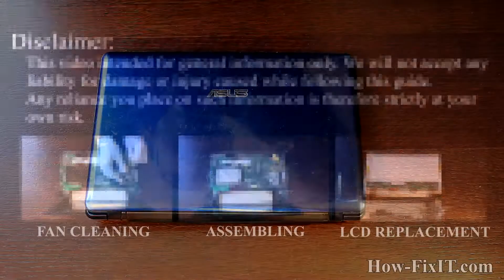Asus Eee PC 1201 Keyboard Replacement - Fix Broken/Not Working Keyboard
Fix wrong-typing and dead keys on your Asus Eee PC 1201HA, 1201HAB, 1201HAG, 1201K, 1201N, 1201NL, 1201PN, 1201T with this quick keyboard swap—follow our pro tips and bring your laptop back to life.

*DESCRIPTION*
Is your keyboard typing wrong or nothing at all on your Asus Eee PC 1201, 1201HA, 1201HAB, 1201HAG, 1201K, 1201N, 1201NL, 1201PN, 1201T laptop? Skip the service-center fees and follow our HD tutorial to swap the entire keyboard using everyday tools. We show the exact screw map, ribbon-cable locks, and hidden clips so you avoid costly mistakes.
In this repair session you’ll learn:
✅ Safe laptop shutdown and battery isolation.
✅ How to pop the bottom cover without cracking it.
✅ Identifying and releasing every motherboard flex-cable.
✅ Removing the keyboard.
✅ Seating, screwing, and testing a brand-new keyboard.
Grab the linked screwdriver, anti-static pry tools, and angled tweezers—plus our vetted replacement keyboard—for a flawless fit. Every product is Amazon-checked for quality and compatibility.
Once installed, run the free HowFixit keyboard checker site (link below) to confirm each key fires at 100 %. This eco-friendly DIY saves you up to $150 in labor and keeps one more laptop out of the landfill. Repair it—you’ve got this!

Question: Can I use any similar keyboard for Asus Eee PC 1201 laptop?

Answer: No, this guide is beginner-friendly and easy to follow.